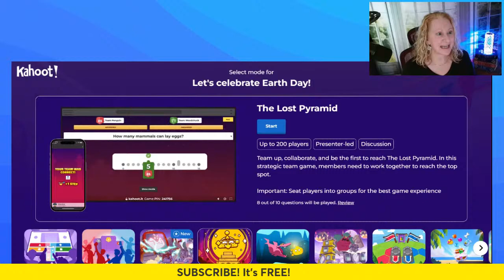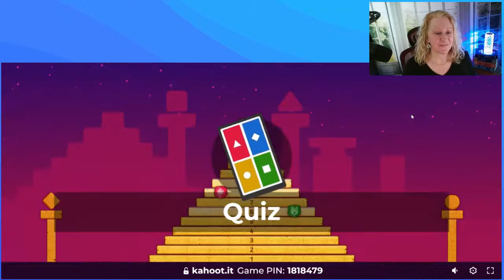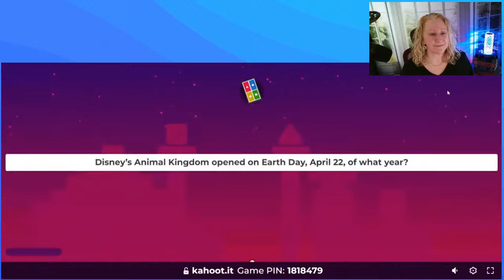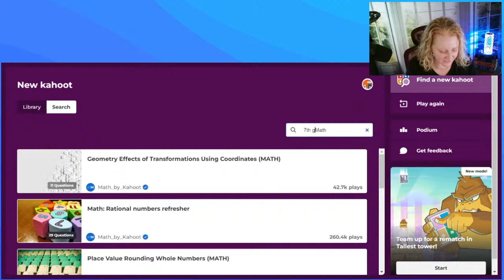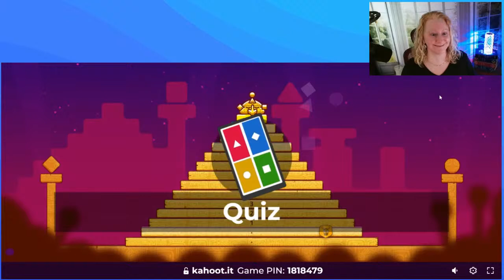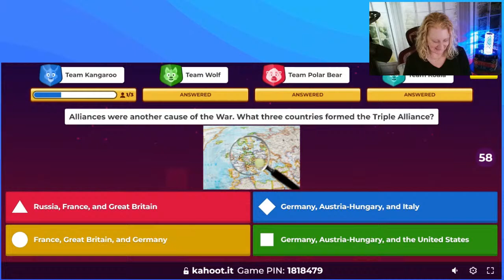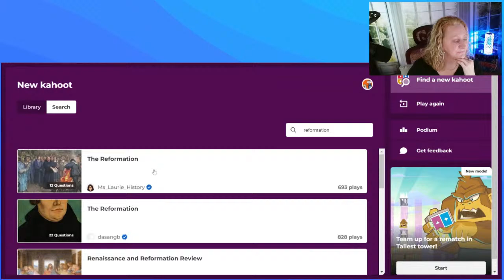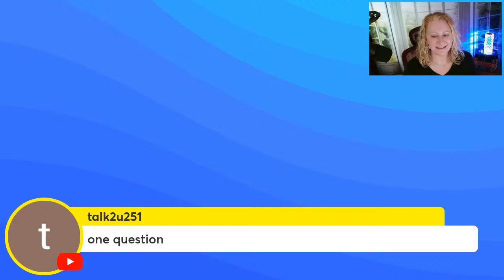Kahoot with Grandma: Who Knows More?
Join us for a fun and challenging Kahoot battle with Grandma in this live gameplay session! Watch as we go head-to-head to see who knows more in this exciting and entertaining trivia game. Who will come out on top? Tune in to find out and don't miss the laughter and competition between generations! Let's see who will be crowned the Kahoot champion - Grandma or me!

Play Kahoot! LIVE with Grandma! All you have to do is join in when Grandma goes live either on the KAHOOT! app or go and type in the game pin for the game they are playing LIVE and you too can race to the top of the podium! Grandma would LOVE for you to play with her!

Don't let this adventure go! Will you emerge as the Spring Trivia Champion, or will you let it go? There's only one way to find out! Join us LIVE for an unforgettable game play, or play along with the replay. 🏆